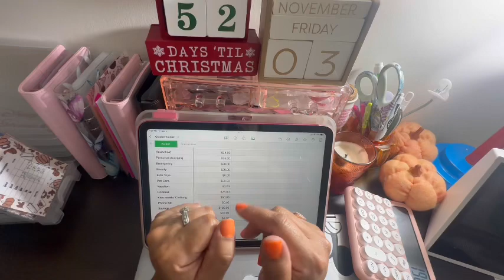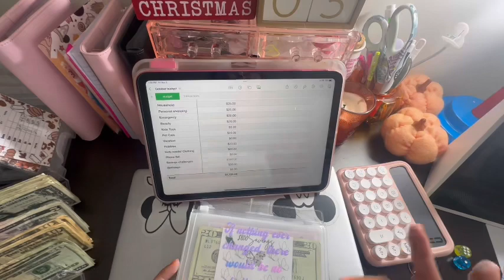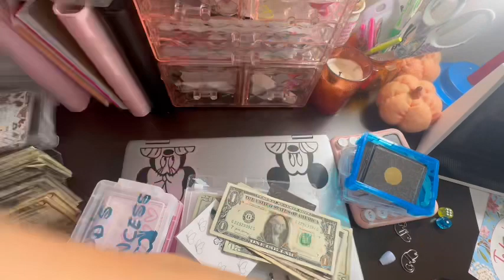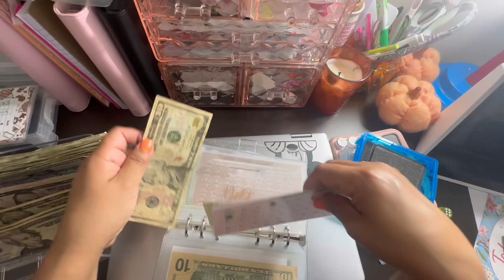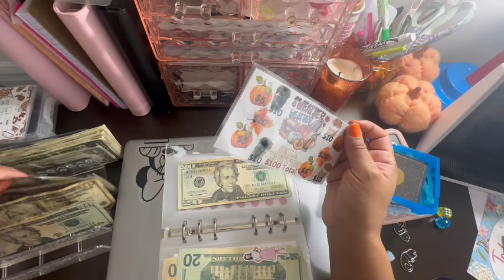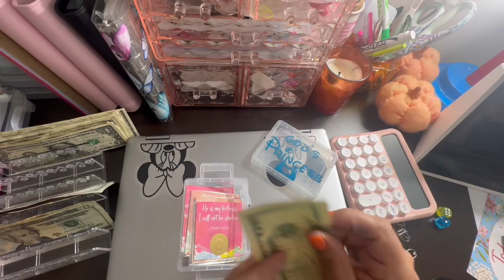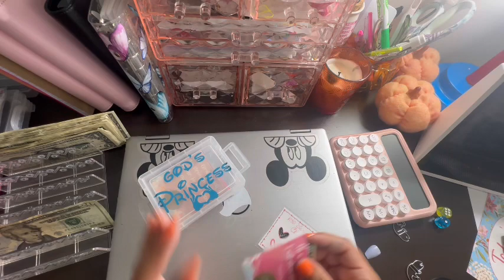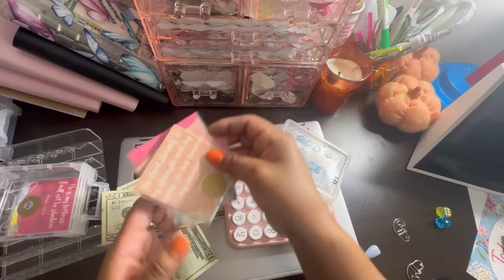NOVEMBER SAVINGS CHALLENGES, $190** ALSO CHAOTIC STUFFING 🫣🫤😬🤯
Hi everyone welcome back! In this video you will be seeing my stuffing for savings challenges for November!